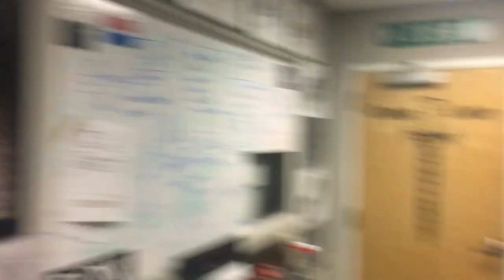Jason Pohl from Orange County Choppers Shows is his office and shares his inspiration for custom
Big congrats to Paul Teutul Sr, Paul Jr. Designs, Mikey Teutul and the entire team on the recent news that Orange County Choppers is returning to TV on the Discovery channel! Here is a look at expert builder Jason Pohl OCC’s office. Jason Pohl also offers some insight into how he comes up with his custom creations. It was really cool to have the OCC team at the IDBL Bike Fest this past year. Paul Sr. is a great friend and admirer of Larry "Spiderman" McBride. Can’t wait to see this guys back on TV!